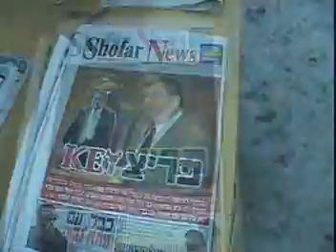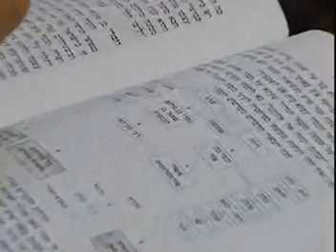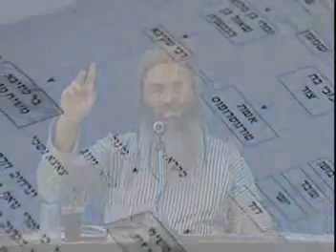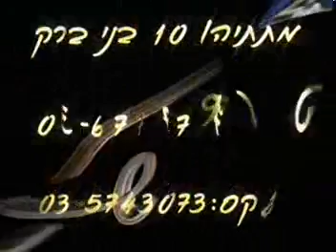115 - תנסו תטעמו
הרב אמנון יצחק - סרט מס.115